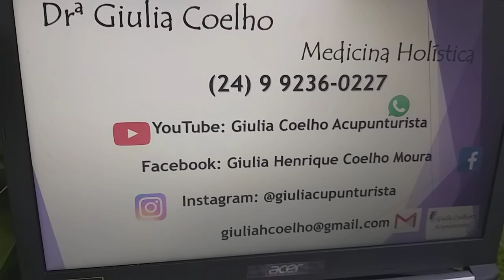MOXABUSTAO TERAPIAS NATURAIS PARA EQUILIBRAR EMOÇÕES EM ANIMAIS E HUMANOS NESSE PERIODO DESAFIANTE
TERAPIAS NATURAIS PARA EQUILIBRAR EMOÇÕES EM ANIMAIS E HUMANOS NESSE PERIODO DESAFIANTE Gostaria de compartilhar c vcs amigos video meu do youtube d um webnário congresso internacional sobre
TERAPIAS NATURAIS PARA EQUILIBRAR EMOÇÕES EM ANIMAIS E HUMANOS NESSE PERIODO DESAFIANTE
Para ajudar a tds com dicas simples para elevarmos nossas vibraçoes nesse momento q estamos em casa!
Bjs Giulia Coelho AcupunturistaComo vcs estão? 🐱🐶❓ façam as massagens e movimentação de pernas e bracinhos! Com musica relaxante. Tds os dias!
Estou fazendo videos tds os dias exclusivamente pra vcs de dicas simples pra vcs fazerem em casa consigo e com seus 🐱🐶. SAUDADES, se cuidem.
Bjos Dra Giulia ❣️💋

Gostaria de compartilhar c vcs amigos video meu do youtube d um webnário congresso internacional sobre
Bjs Giulia Coelho Acupunturista